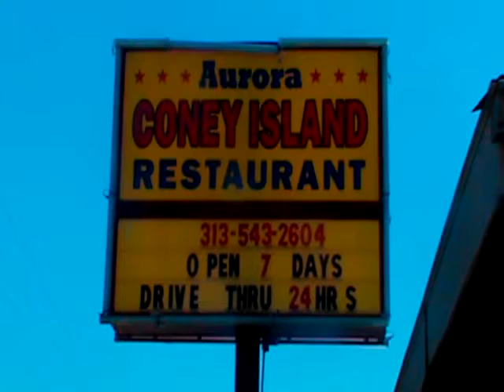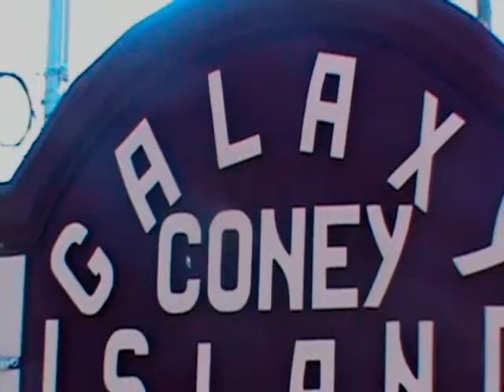bad coney islands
it seems that cony restaurants in Detroit feel they can serve you anything or talk to you anyway (when you are paying) without a repercussion of what may happen you hired these women with long fingernails no one uses a hair net and it's just nasty to say the lest  I don't want to eat eye lashes
You have no respect for your customers